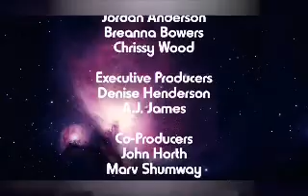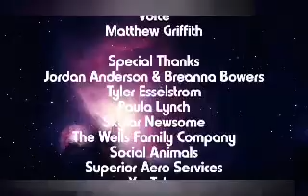The Blue Monster The Space Monkey And the Bacon 3 Infinity war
This Movie is a reference of Marvel’s Avengers Infinity War, I Hope you guys love it.